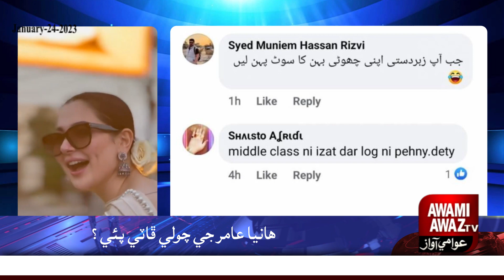Hania Aamir’s Bridal Dress In “Mujhe Pyaar Hua Tha” Goes Viral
Pakistani actor Hania Aamir excels in both television and film. Her most recent hit drama, Mujhe Pyaar Hua Tha, is receiving high appreciation.

Well, Aamir’s drama character’s wedding attire is going viral. On social media, a tragic image of Hania Aamir crying while wearing a stunning red wedding dress with no back and a very short top is trending.